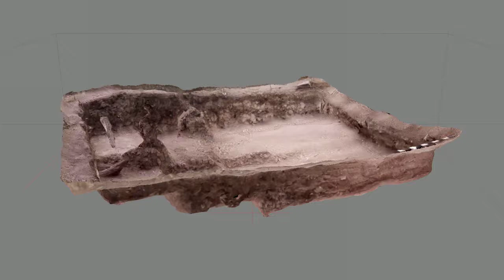Archaeological excavation animation 3D in Agisoft Metashape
***short GIS videos to save with original resolution***